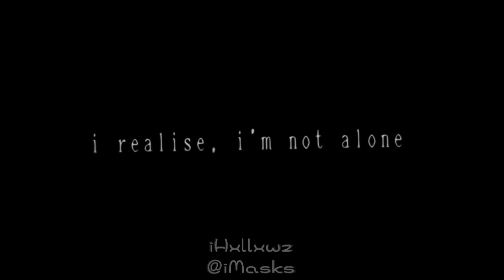𝚂𝙸𝙲𝙺 𝚖𝚎𝚖𝚎 || 𝙿𝚕𝚊𝚐𝚞𝚎 𝚝𝚊𝚕𝚎 𝚛𝚎𝚚𝚞𝚒𝚎𝚖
𝚍𝚎𝚜𝚌 𝚎𝚛𝚛𝚘𝚛 𝚛𝚒𝚐𝚑𝚝 𝚗𝚘𝚠 :(
𝚒𝚗𝚏𝚘 𝚒𝚗 𝚙𝚒𝚗 𝚌𝚘𝚖𝚖𝚎𝚗𝚝 !